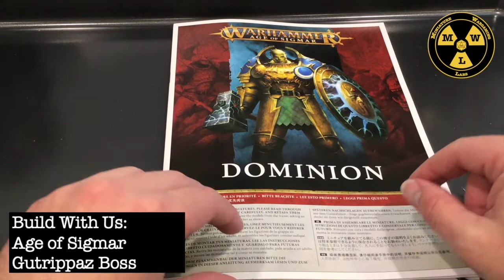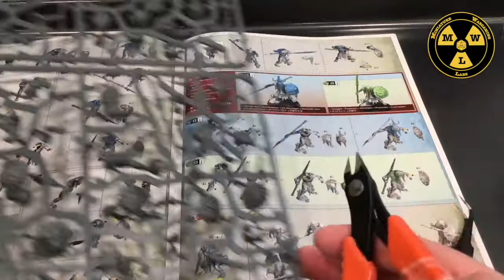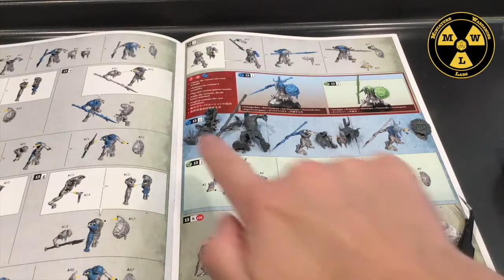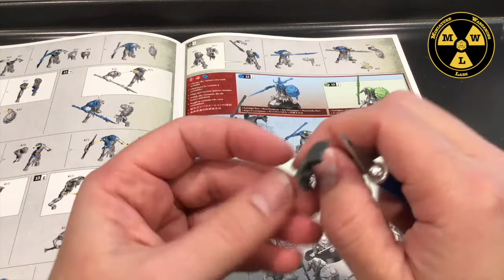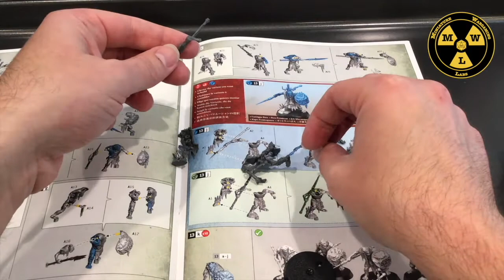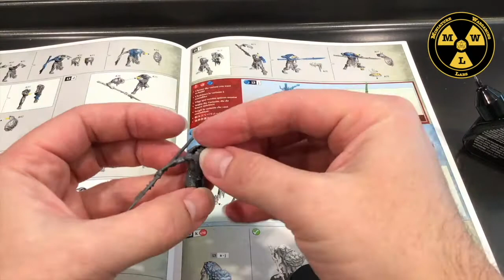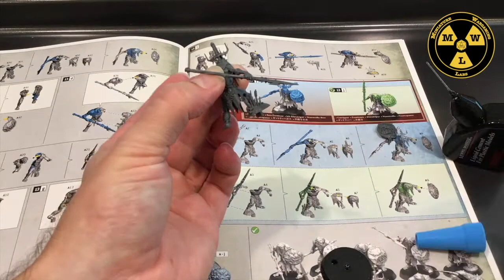Build With Us: Age of Sigmar Gutrippa Boss